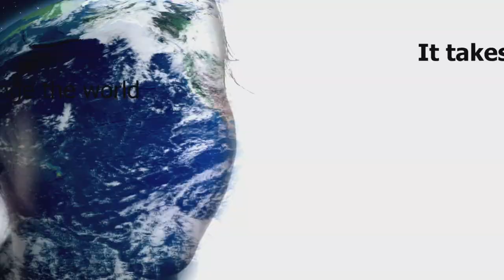TU Delft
TU Delft: 17,530 students and 5,655 staff all fascinated by science, design and engineering. Focus: Energy, Health, Environment and Infrastructures & Mobility.